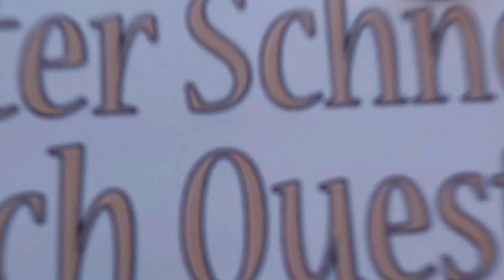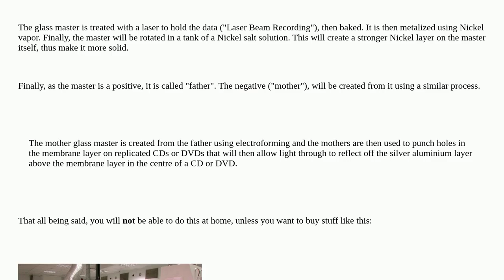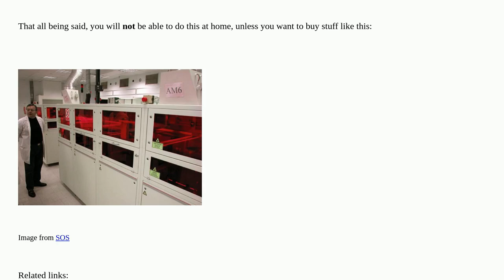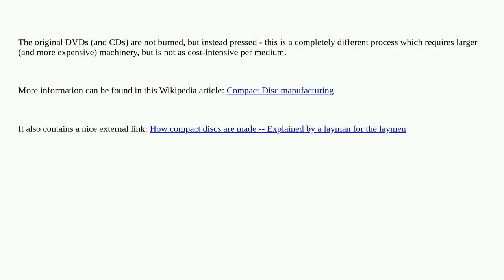How are commercial DVD's burned? closed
A special thanks goes out to the community

  optical-drive dvd-burning burning